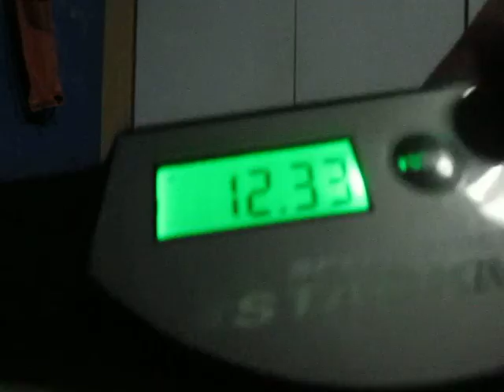6 Color Dodge :O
Kicking off the new year with one of the most hardest color dodges of all time! I think this marks history :D themaniacguy: the Inventor of the 5 and 6 Color Dodge. Now that would be one good title :)